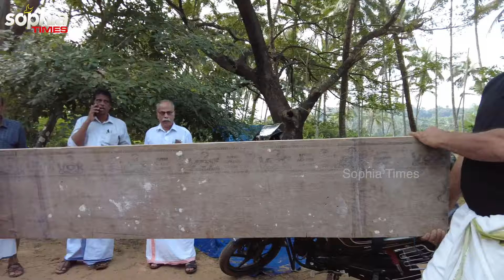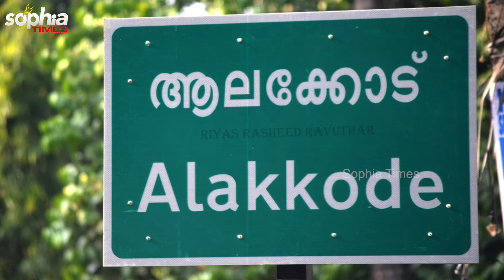സൗജന്യമായി ദേശം മുഴുവൻ ഇവർ വയറിങ് ചെയ്യുന്നു...